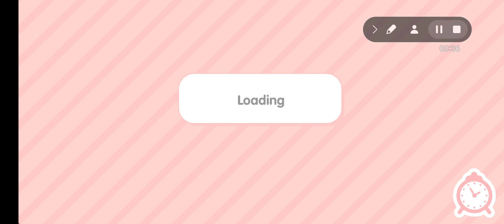the bestie problem pt 2